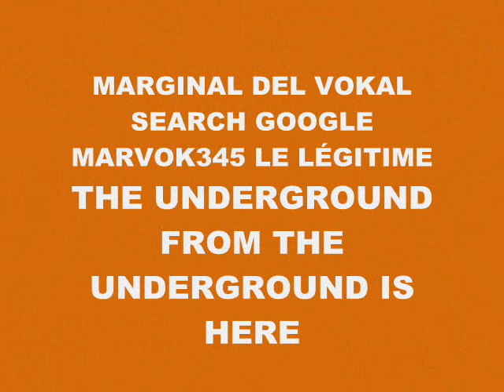MUSIC 4534-SUPER WEIGHT-PRODUCED IN MY PLAYSTATION 2 MARVOK345